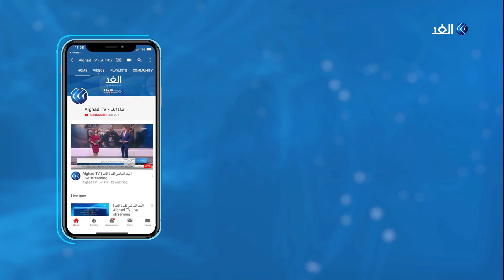حلان رئيسيان للأزمة الليبية في مؤتمر برلين.. فما هما؟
أكد المبعوث الأممي إلى ليبيا غسان سلامة، ضرورة خروج كل المسلحين من ليبيا، مشددا على أنه يوجد في ليبيا مسلحون من أكثر من عشر دول، آخرهم وصول مسلحين سوريين. وأشار سلامة إلى أن الامم المتحدة وضعت خطة تقضي بخروج جميع المسلحين الأجانب من ليبيا.
وفيما يتعلق بمؤتمر برلين، قال سلامة إن المؤتمر لا يسعى إلى حل المشكلة بكل جوانبها بل سيكون المظلة الواقية لما سيتفق عليه الليبيون بينما أكدت القاهرة على الهدف وراء المؤتمر وضع خارطة طريق لحل الأزمة في ليبيا.
المزيد من التفاصيل يتحدث مراسل الغد من برلين عمر شاكر مع الإعلامية سهام عبدالقادر عبر النشرة الإخبارية على شاشة قناة الغد.